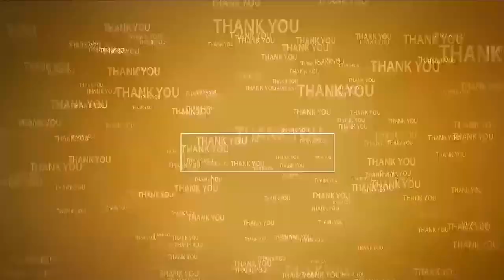సుబ్బయ్య మాదిగ పోరాటాలు ఆద‌ర్శం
- ఘ‌నంగా సీమాంధ్ర ఎమ్మార్పీఎస్ వ్య‌వ‌స్థాప అధ్య‌క్షులు సుబ్బ‌య్య జ‌న్మ‌దిన వేడుక‌లు
- అభిమానుల మ‌ధ్య కేక్ క‌ట్ క‌టింగ్‌